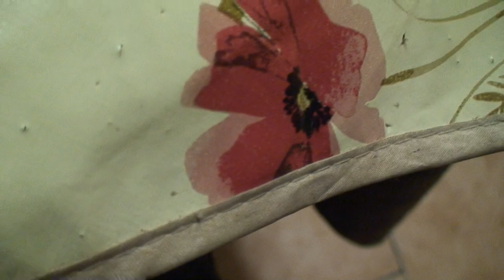astrôpôtes : fin de l'expo a Drap !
Que le Règne Vienne = géniale la journée des CSAPA !